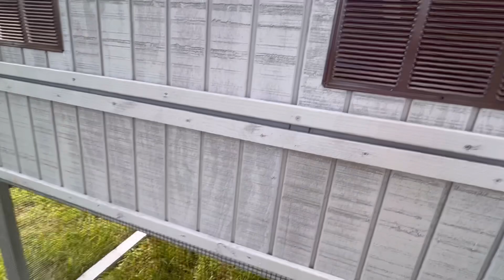Coops by Joe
@CoopsByJoe building a walk in chicken coop.